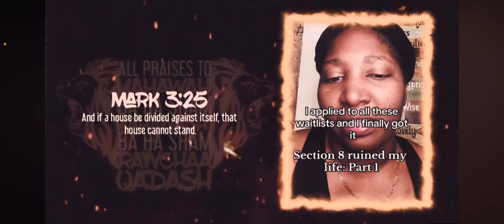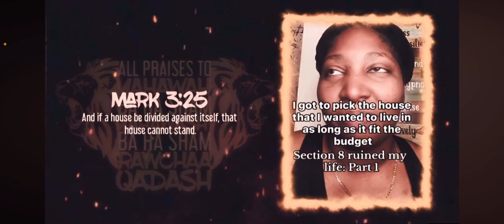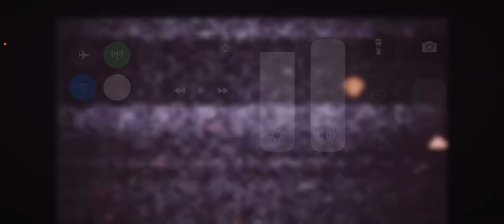Section 8 Ruins Family Structure (Husband, wife/wives, children)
𐤉𐤄𐤅𐤄 = YAHAWAH
‎𐤉𐤄𐤅𐤔𐤏 = YAHAWASHI

• Ha = The
• QaDash = Holy
• RAWCHAA = Spirit